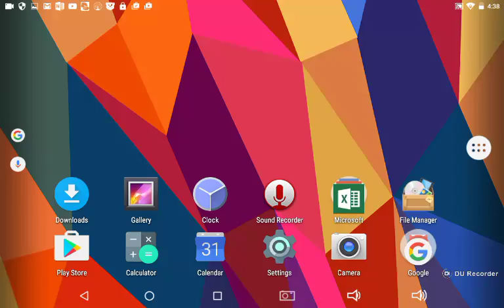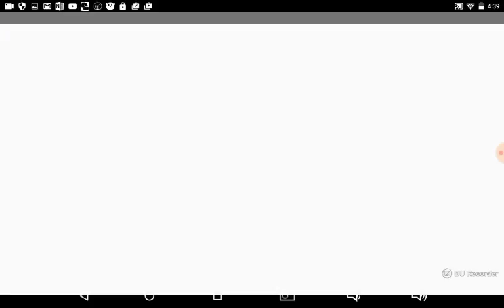Roadblocks Gaming Jackson